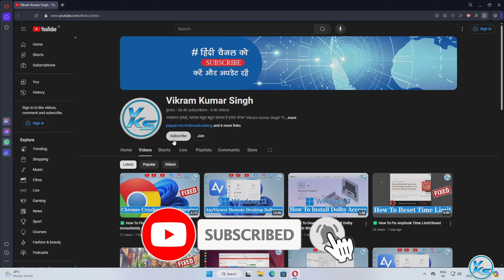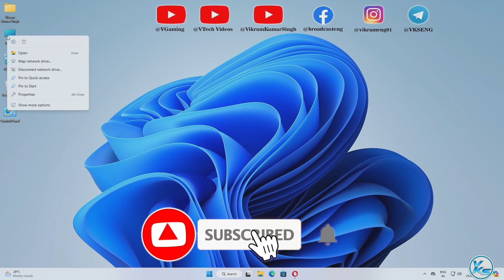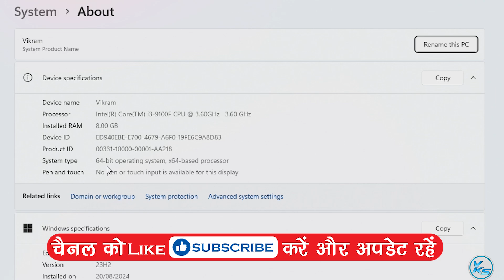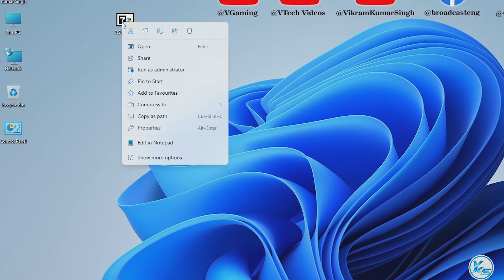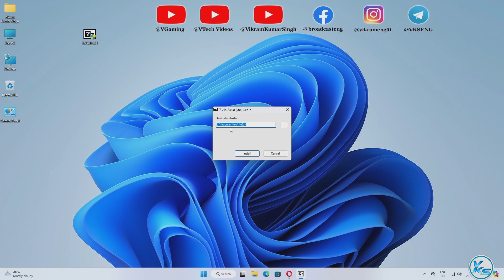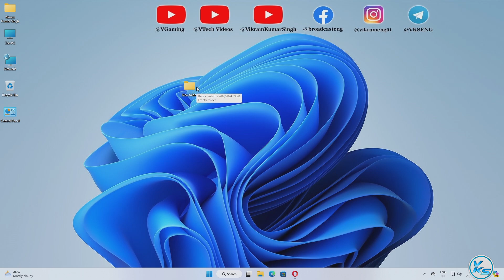✅ How To Download And Install 7-Zip On Windows 11/10/8/7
❤ SUPPORT ❤
In This Tutorial, I will be Showing You ✅ How To Download And Install 7-Zip On Windows 11/10/8/7 | windows 11 me 7-zip kaise install kare | windows 11 me 7-zip kaise download kare | विंडोज 11/10/8/7 पर 7-ज़िप कैसे डाउनलोड और इंस्टॉल करें

CREDITS: 7-Zip And 7-Zip Teams

Useless Tags :
Download 7-Zip Windows 11
Install 7-Zip on Windows
How to Install 7-Zip Windows 10
7-Zip Installation Tutorial
7-Zip for Windows 7/8/10/11
7-Zip Download and Install
Install 7-Zip Free Windows
Windows 11 7-Zip Setup
7-Zip File Compression Tool
7-Zip Setup Windows 11
How to Use 7-Zip Windows 10
Download 7-Zip File Archiver
7-Zip Installation Guide
Install 7-Zip Software
Free 7-Zip Installation Tutorial
Windows 10 7-Zip Download
7-Zip on Windows PC
How to Use 7-Zip for Compression
File Archiver 7-Zip Download
Install and Use 7-Zip on Windows